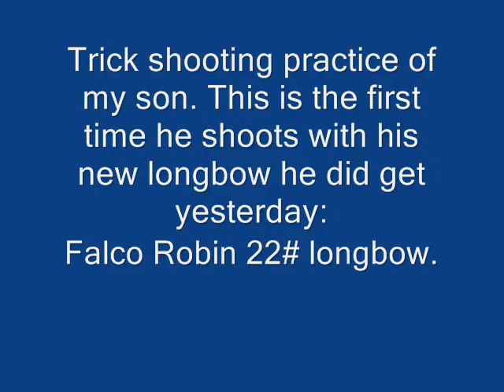My son´s new bow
My sons first training session with his new bow.